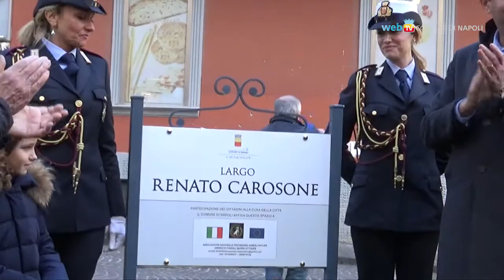Intitolati, al Vomero, largo Carosone e le rotonde Murolo e Bruni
Il Comune di Napoli ricorda tre grandi musicisti con l'intitolazione, al Vomero, delle rotonde Roberto Murolo e Sergio Bruni e di largo Renato Carosone.